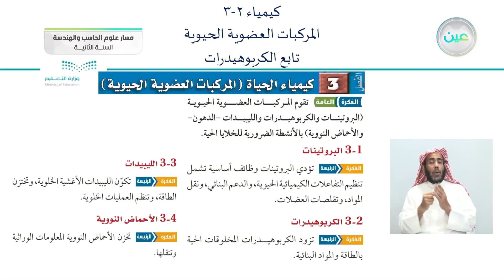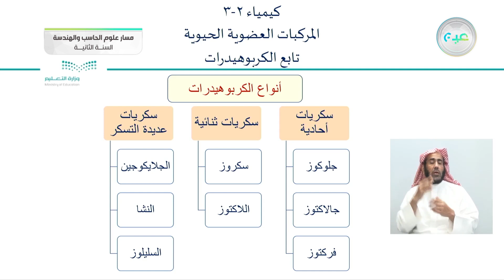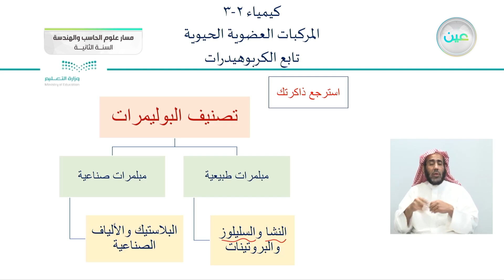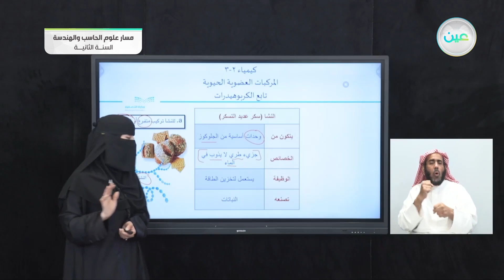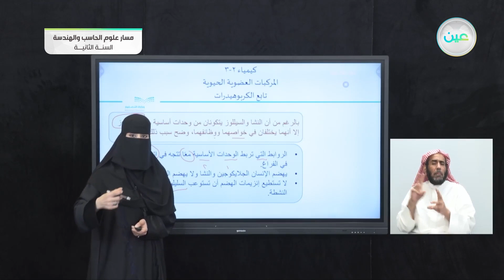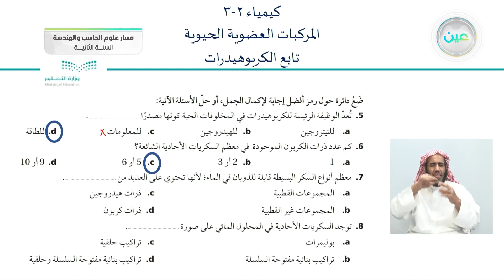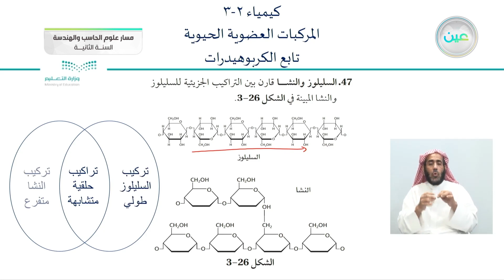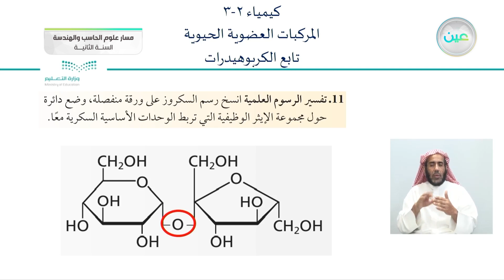تابع الكربوهيدرات - الكيمياء (2-3) - مسار علوم الحاسب والهندسة - السنة الثانية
الحصة الثالثة - الأربعاء - الأسبوع الثامن - مسار علوم الحاسب والهندسة - السنة الثانية